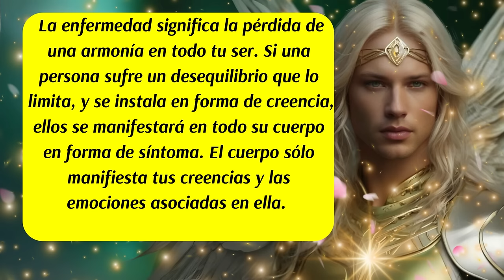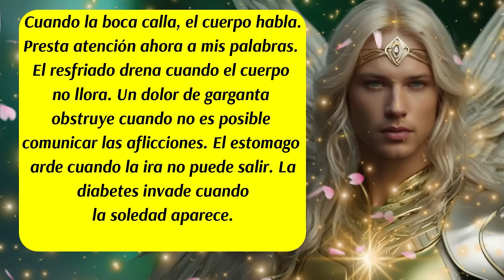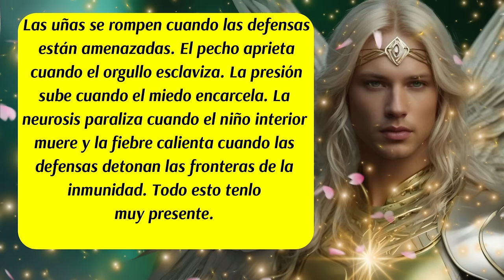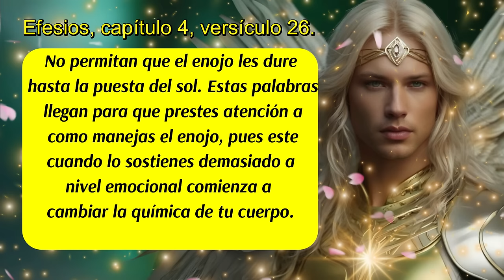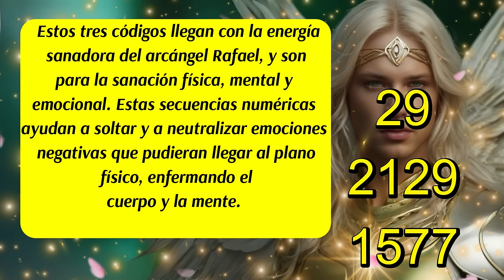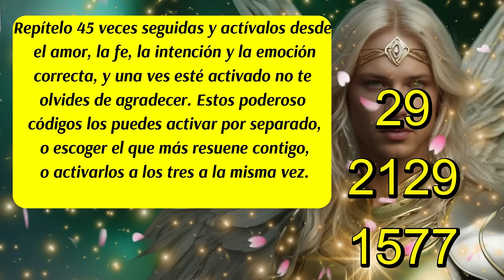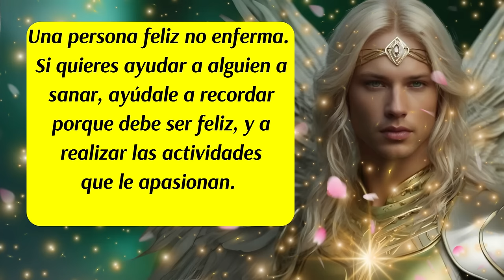💌Presta mucha atención a lo que callas y a las emociones que guardas🚨Arcángel Rafael te guía😇💚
00:00 Inicio y presentación del Mensaje de los Ángeles y del Arcángel Rafael
00:12 Mensaje del Ángeles
01:03 Mensaje del Arcángel Rafael
01:15 El Resfriado y su Significado Emocional
01:19 Dolor de Garganta y su Significado Emocional
01:25 Dolor de Estómago y su Significado Emocional
01:29 Significado Emocional de la Diabetes
01:34 Significado Emocional de la Gordura
01:39 Significado Emocional del Dolor de Cabeza
01:44 Significado Emocional de Problemas del Corazón
01:48 Significado Emocional de las Alergias
01:54 Significado Emocional de las Uñas Rotas
01:59 Significado Emocional del Pecho Apretado
02:02 Significado Emocional de la Tensión Alta
02:07 Significado Emocional de la Neurosis
02:10 Significado Emocional de la Fiebre
02:22 Mensaje de las Energías Angelicales🛑(Consejo del día)🛑(Gestiona bien tus Emociones)
03:08 Palabra Mágica y Vibracional del día
03:24 Versículo diario
03:55 Decreto para Soltar Emociones que Enferman
05:38 Códigos Sagrados
06:30 Mensaje del Arcángel Rafael🛑(Cuidado con el Estrés)
07:12 Mensaje de los Ángeles
07:30 Despedida
ISRC: USUAN1100748
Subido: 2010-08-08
✅Link de la página